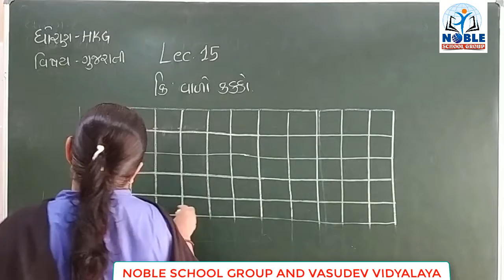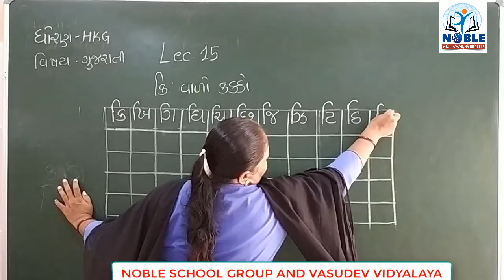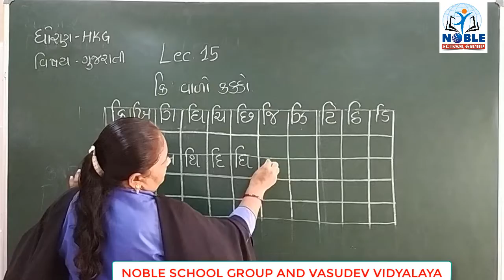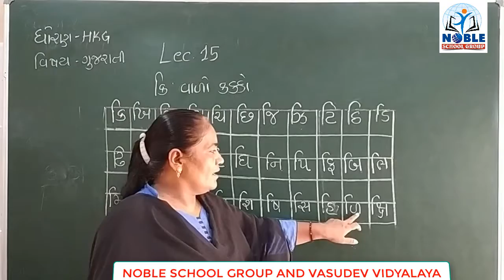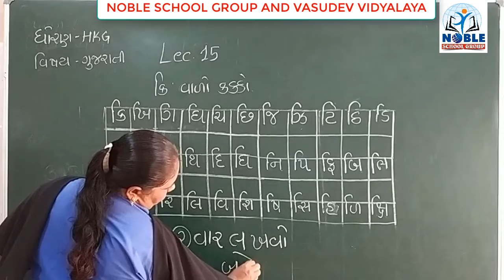STD- H.K.G (GUJARAI) (LECTURE-15)